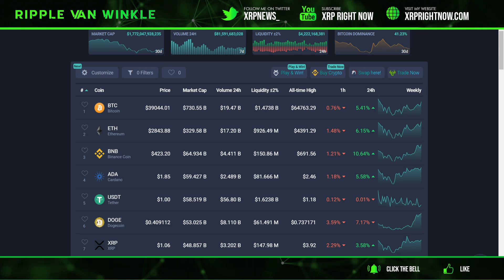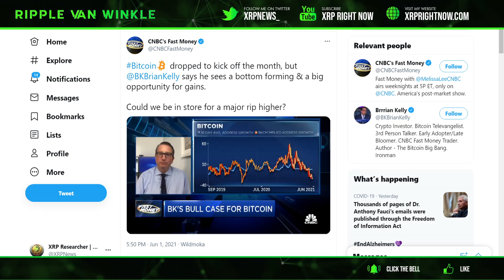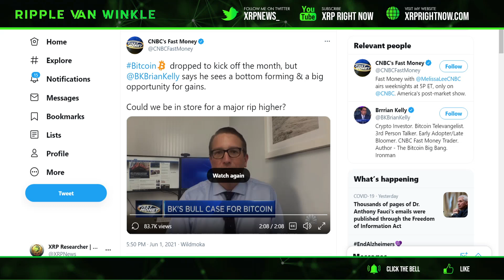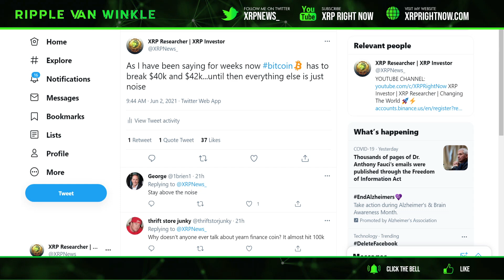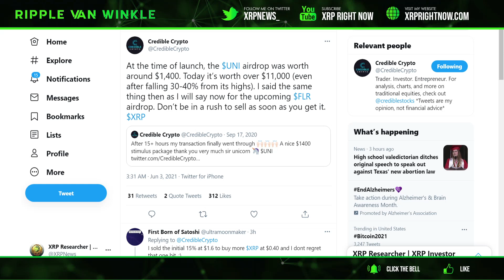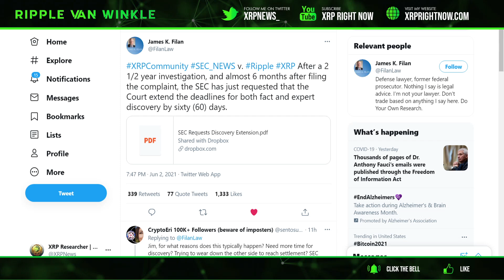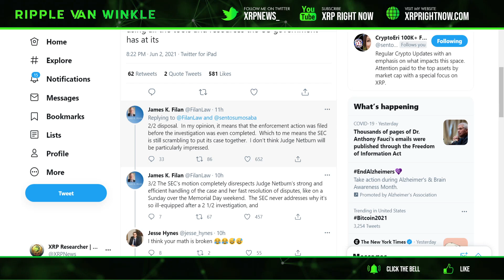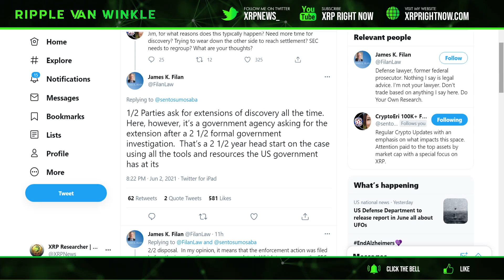Ripple XRP News - Ripple vs SEC Lawsuit Update! The SEC is on life support! XRP Price Updates!